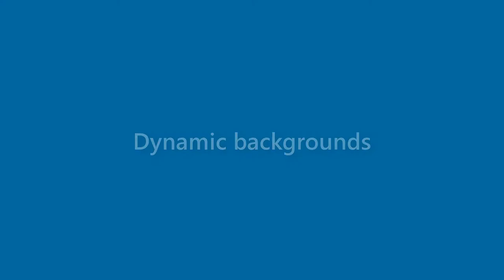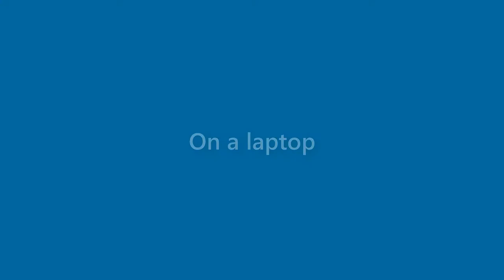Jackson Holmes - appearance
Name Look - Jackson Holmes - appearance. In this video we present "Jackson Holmes" name look and feel in various scenarios.
This video will cover:
How does "Jackson Holmes" look as a personal letterhead?
How does "Jackson Holmes" look on a business card?
How does "Jackson Holmes" look on a computer/laptop screen?
How does "Jackson Holmes" look with different background colors?
How does "Jackson Holmes" look with various fonts?